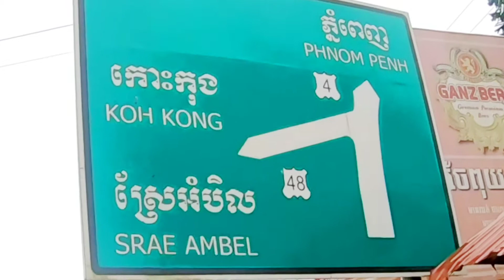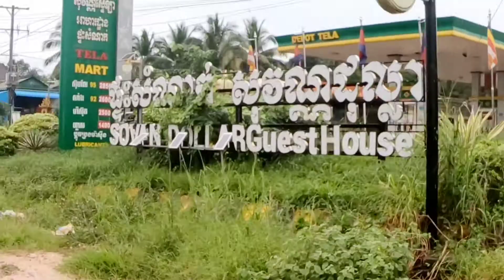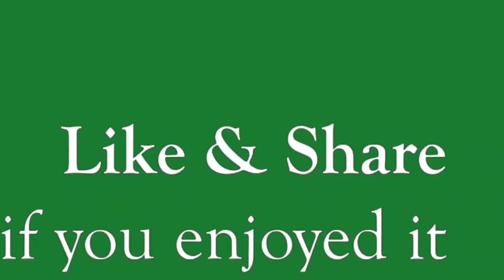Kampong Sela..Sre Ambil#779 កំពង់សិលា-ស្រែអំបិល #79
79ចេញដំណើរពីកោះកុងមកដល់ស្រែអំបិលប្រហែលម៉ោង៧យប់ហើយឈប់សម្រាក១យប់នៅផះសំណាក់សុវណ្ណ ដុល្លារ ព្រឹកឡើងឆ្លៀតដើរកំសាន្តតាមដងផ្លូវជាតិលេខ៤ដែលជាព្រំខ័ណ្ឌបានចែកជាស្រុក២គឺស្រុកកំពង់សិលានៅក្នុងខេត្តព្រះសិហនុនិងស្រុកស្រែអំបិលក្នុងខេត្តកោះកុងដែលស្ថិតនៅខាងផ្លូវជាតិលេចខ៤
Credit song
Song name: DayFox - Candy Friends (Instrumental)